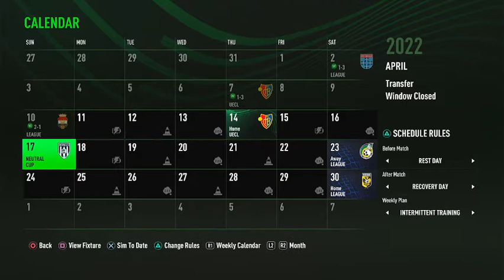David Evers Takes Over Europe! - Go Ahead Eagles FIFA 22 Career Mode #8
Go Ahead Eagles are making their first appearance in FIFA since FIFA 17 after being promoted to the Dutch Eredivisie alongside SC Cambuur and NEC Nijmegen. They are a club based in Deventer, and they are a club that I've had a soft spot for over the years. They are 4-time national champions who last won the title in 1933. Some notable former players include Rene Ejkelkamp, Jan Kromkamp, Paul Bosvelt, Demy de Zeeuw, Bert van Marwijk, and the legendary Marc Overmars. In this career mode, I will take Go Ahead Eagles not only to the peak of Dutch football but the pinnacle of European football. Hope you enjoy! :)